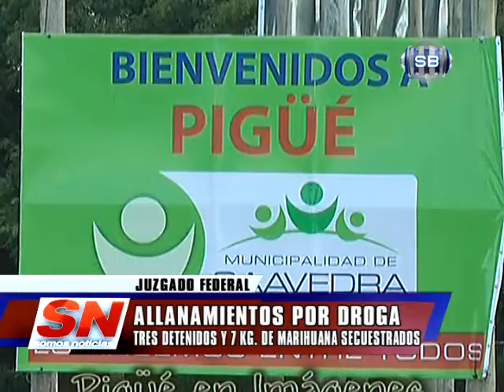ALLANAMIENTOS POR DROGAS